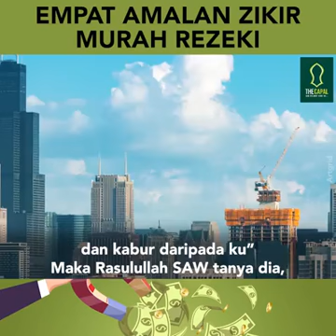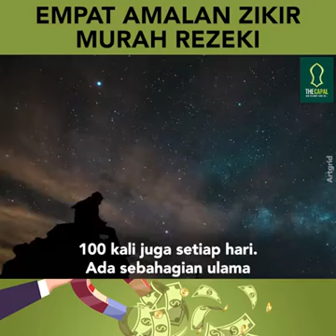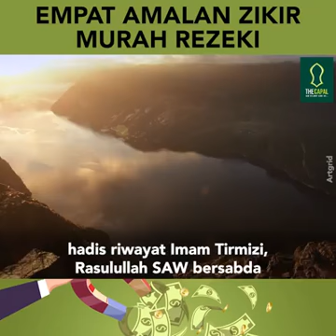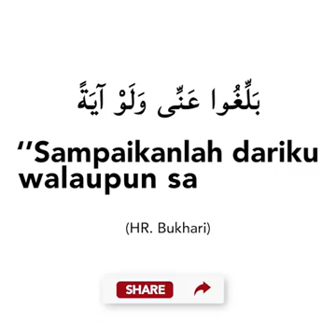25 December 2020